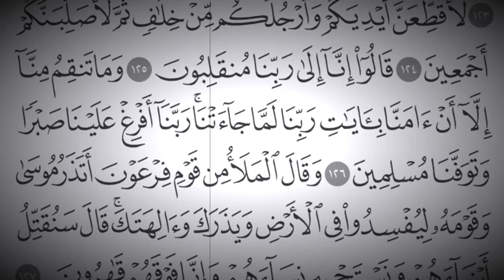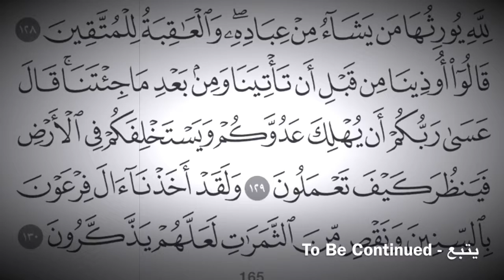سورة الأَعراف Holy Quran - Surah 7 - Page 165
Remember me in your Duas (Prayers)